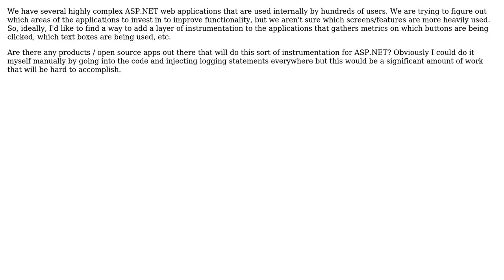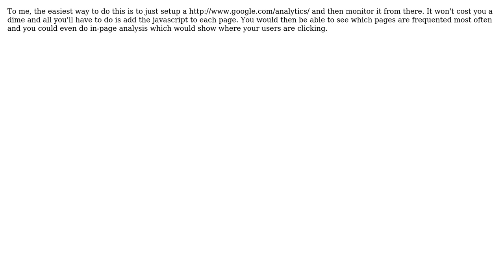Software Engineering: How to instrument existing ASP.NET application? (2 Solutions!!)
Software Engineering: How to instrument existing ASP.NET application?

With thanks & praise to God, and with thanks to the many people who have made this project possible! | Content (except music & images) licensed under CC BY-SA | Music | Images & others | With thanks to user RichardM user RationalGeek user Jetti and the Stack Exchange Network Trademarks are property of their respective owners. You are responsible for your own actions.